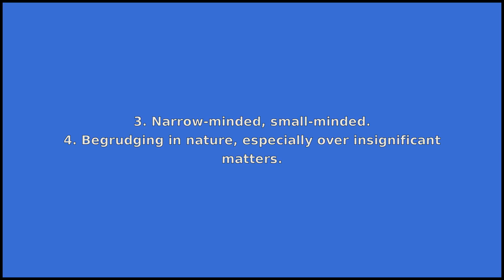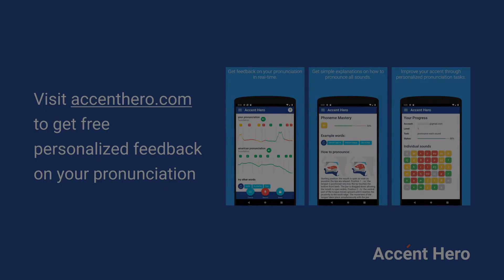PETTY - Meaning and Pronunciation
How to pronounce petty?

This video provides examples of American English pronunciations of petty by male and female speakers.
In addition, it explains the meaning of petty through a dictionary definition and several visual examples.

IPA Transcription of petty is /pˈɛt.i/.

Definition of petty according to Wiktionary:
petty can be an adjective, a noun or a name

As an adjective petty can mean:
1. Little, small, secondary in rank or importance.
2. Insignificant, trifling, or inconsiderable.
3. Narrow-minded, small-minded.
4. Begrudging in nature, especially over insignificant matters.

As a noun petty can mean:
1. A little schoolboy, either in grade or size.
2. A class or school for young schoolboys.
3. An outhouse: an outbuilding used as a lavatory.

As a name petty can mean:
Surname.

If you'd like to test your pronunciation of petty, check out Accent Hero's real-time pronunciation feedback tool: